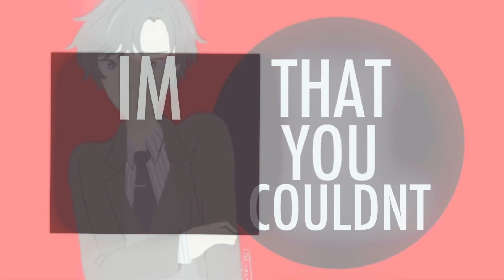Jumin | Obsessed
Part 2 of your New Years Present!!! Yay :) I hope you guys like this edit Dx I ran out of good pics of Jumin for this song but I still hope it's okay ;-; plus this song though is so amazing ❤️